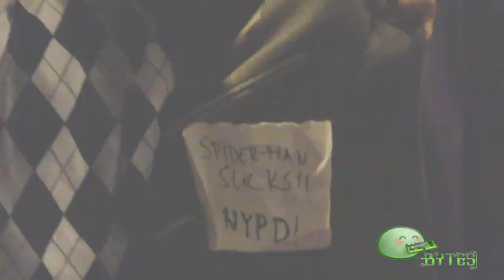The Amazing Spider-Man Midnight Showing and Fan Reactions/Interviews by Mochi Bytes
J Jonah Jameson trolls some Spidey fans at Universal CityWalk at the midnight showing of the new movie, The Amazing Spider-Man.

more at
Facebook.com/mochibytes